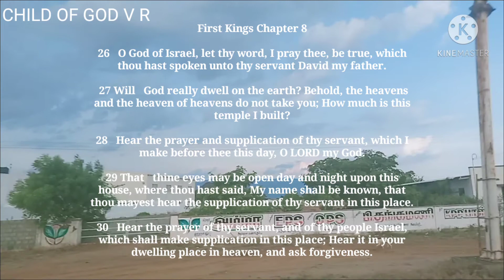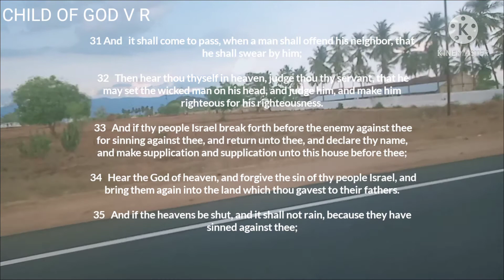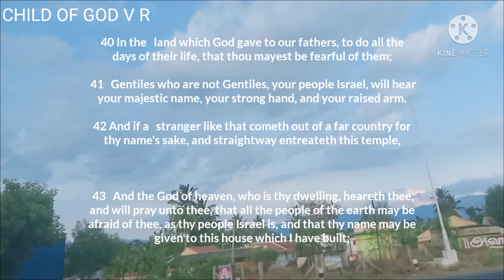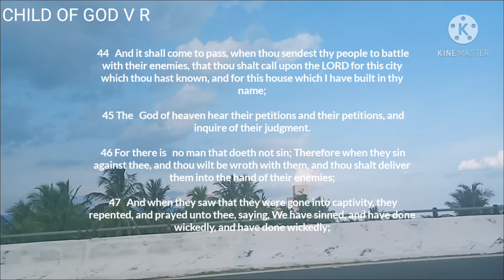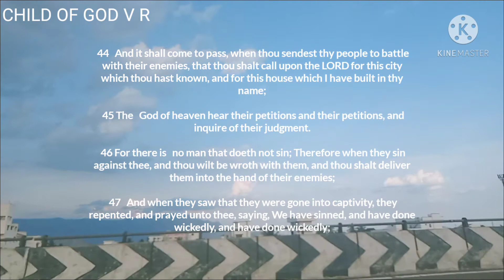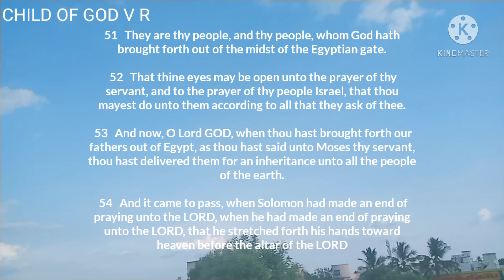Solomon had made an end of praying unto the LORD, when he had made an end of praying unto the LORD,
Where is a good place to start reading the Bible?
For starters, it is important to realize that the Bible is not an ordinary book that reads smoothly from cover to cover. It is actually a library, or collection, of books written by different authors in several languages over 1,500 years. Martin Luther said that the Bible is the “cradle of Christ” because all biblical history and prophecy ultimately point to Jesus. Therefore, any first reading of the Bible should probably begin with the Gospels. The Gospel of Mark is quick and fast-paced and is a good place to start. Then you might want to go on to the Gospel of John, which focuses on the things Jesus claimed about Himself. Mark tells about what Jesus did, while John tells about what Jesus said and who Jesus was. In John are some of the simplest and clearest passages, but also some of the deepest and most profound passages. Reading the Gospels (Matthew, Mark, Luke, and John) will familiarize you with Christ’s life and ministry.

After that, read through some of the Epistles (e.g., Ephesians, Philippians, 1 John). These books teach us how to live our lives in a way that is honoring to God. When you start reading the Old Testament, read the book of Genesis. It tells us how God created the world and how mankind fell into sin, as well as the impact that fall had on the world. Exodus, Leviticus, Numbers, and Deuteronomy can be hard to read because they get into all the laws God required the Jews to live by. While you should not avoid these books, they are perhaps better left for later study. In any case, try not to get bogged down in them. Read Joshua through Chronicles to get a good history of Israel. Reading Psalms through Song of Solomon will give you a good feel for Hebrew poetry and wisdom. The prophetic books, Isaiah through Malachi, can be hard to understand as well. Remember, the key to understanding the Bible is asking God for wisdom (James 1:5). God is the author of the Bible, and He wants you to understand His Word.

You can be sure that God will bless your efforts to know Him and His Word, no matter where you start and no matter what your method of study. We need the Word of God: “Man shall not live on bread alone, but on every word that comes from the mouth of God” (Matthew 4:4). God’s Word is “perfect, refreshing the soul . . . trustworthy, making wise the simple . . . right, giving joy to the heart . . . radiant, giving light to the eyes . . . pure, enduring forever . . . firm . . . righteous . . . more precious than gold . . . [and] sweeter than honey” (Psalm 19:7–11). God’s Word is truth, and the truth will change your life (John 17:17).